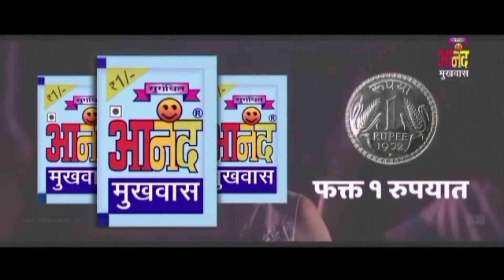शिरसोली जिला परिषद उर्दू स्कूल मे आजादी के 75 व वर्षगांठ पर ध्वजारोहण रैली